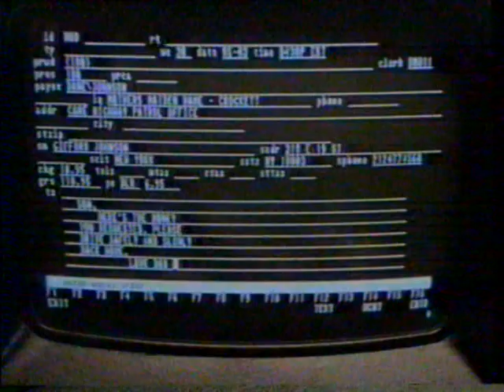1/25/1986 CBS Newsbreak "Voyager 2" "Libya" "South Africa"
Marlene Sanders (January 10, 1931 – July 14, 2015)  Anchors the news desk
Top stories:
Libyan leader Qaddafi patrols line of death
South African violence
Western Union TV Commercial
University of Minnesota basketball coach steps down amid controversy
Voyager 2 discovers a 10th ring and 15th moon.